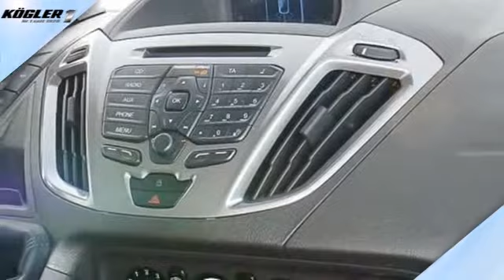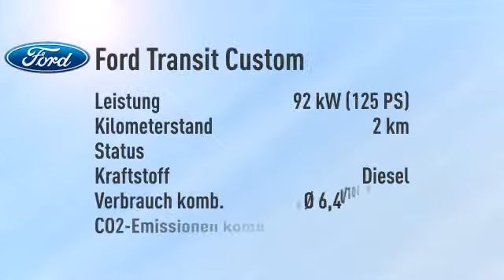Ford Transit Custom Transit Custom Nugget Hochdach -sofort-